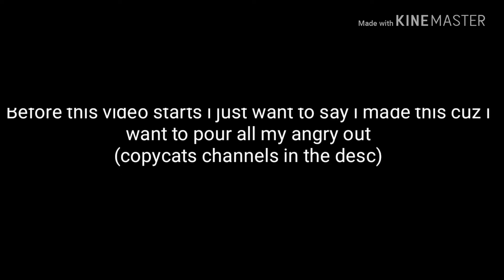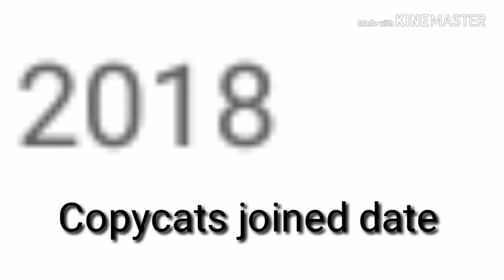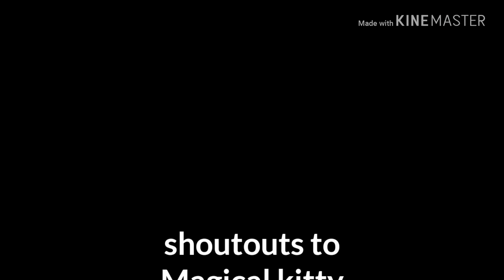Copycat|GMV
Copycats channel (she changed her channel name Q.Q)

Please dont hate on me

Friends channels
Wolfys:idk
Pokegirl:not yet
Moons:idk

fact of the day:
Earth isn't round. Centrifugal force pushes outwards at Earth's equator giving it a slight wasteline